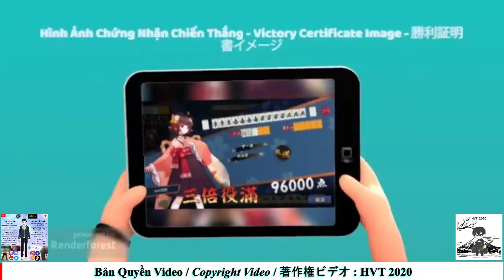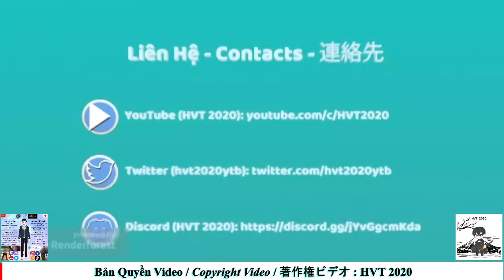HVT 2020 | SR.16 / V.28: Cuộc Chiến Giao Hữu / Friendship War / 友情戦争 (Phần 14 / Part 14 / パート14) 👬🀄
Tab: hvt2020 / 雀魂じゃんたま / ニ倍役満 | @HVT2020 + @tukisiromika 👫❤️👏🀄
- Link YouTube / ユーチューブ (Tsukishiro Mika / 月白ミカ) : ( 3:05:00 )
🀄 Quan Hệ Tình Bạn và Đối Tác trong Mạt Chược / Friendship and Partnership in Mahjong Soul (Jantama) / 麻雀における友情とパートナーシップ (じゃんたま) 👬
1. Discord (HVT 2020):
3. Facebook (HVT 2020 | Ho Van Trieu)
11. Open Rec TV (JP) - (hvt2020)
13. Mixcloud (JP / HVT 2020)
VIET / ベトナム :
- HVT 2020 sẽ cập nhật các link trên nếu có thay đổi
- Các kênh YouTube về những người bạn của HVT 2020 sẽ được thể hiện ở trang Kênh YouTube của HVT 2020 trong phần "Bạn Tốt Của HVT 2020"
ENG / 英語 :
- HVT 2020 will update the above links if there are any changes
- YouTube channels about the friends of HVT 2020 will be shown on the YouTube Channel page of HVT 2020 in the "Best Friend of HVT 2020" section
JPN / 日本 :
- 変更がある場合、HVT2020は上記のリンクを更新します
- HVT2020の友達に関するYouTubeチャンネルは、HVT2020のYouTubeチャンネルページの「HVT2020の親友」セクションに表示されます。
I LOVE EVERYONE IN THE WORLD / 私は世界の誰もが大好きです